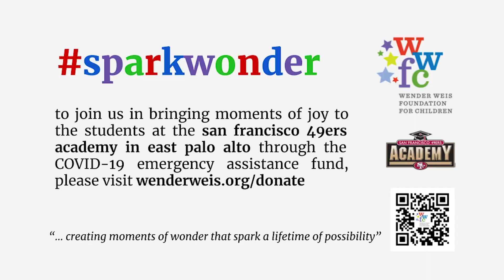Owen + Jake Taylor @ Stanford | Wender Weis Foundation sparkwonder Campaign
We asked our community of champions to show us how they sparkwonder and stay active at home during the Shelter in Place. Once you've been inspired by their videos, please join us by making a donation or creating your own fundraising page and sharing it with friends and family to show us how you sparkwonder while raising funds for the San Francisco 49ers Academy in East Palo Alto through the COVID-19 Emergency Fund.

The ripple effects of the COVID-19 outbreak have hit low-income families especially hard - including many of those who attend the 49ers Academy. Your generosity will enable the 49ers Academy to provide critical support during this unprecedented time of need.

More families need our support than ever before - help with groceries, emergency childcare, and basic necessities. So please join us to sparkwonder and help our neighbors. Together, we are stronger and together we can build a better tomorrow.

to learn more.